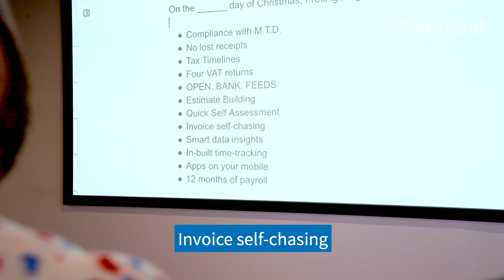The 12 Accounting Days of Christmas (performed by the FreeAgent Support Team)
Back in 2019, our amazing Support team gave us their own take on a Christmas classic.

FreeAgent is accounting software you’ll love. Nail the daily admin, see your cashflow 90 days ahead, take care of tax and file directly to HMRC.